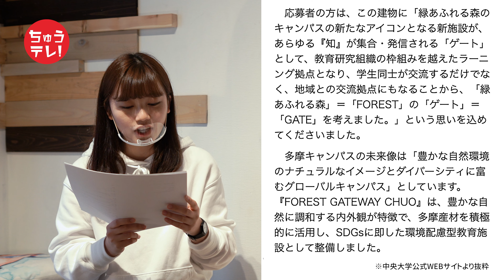ちゅうテレ！ 中央大学新施設の名前が決定！2人が応募した結果は！？ ☆多摩キャンパス☆施設紹介☆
中央大学の新しい施設「学部共通棟（仮）」の名称が公募により決定しました！
MCのふたりも応募していましたが、まさかの結果が・・・！？
とても広くてきれいな建物なので、エンディングの映像もお楽しみください！

※撮影は感染症対策をした上で、スタッフ間のソーシャルディスタンスを保って行いました。
※MCのせんぱいは卒業しましたが、卒業前に撮影した映像素材から制作しています。

中央大学生のリアルを徹底解剖するべく日夜研鑽を重ねています！

【MC】 センパイ（木村彩莉） せんちゃん（築地泉太朗）

【受験生ナビ Connect Web ちゅうテレ！ページ】